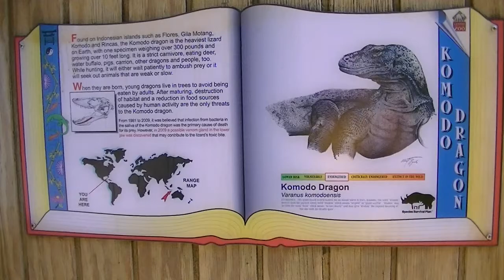Komodo Dragon at Lowry Park Zoo 2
This is the Komodo Dragon at Lowry Park Zoo located in Tampa FL. This was filmed on 10/13/2013.